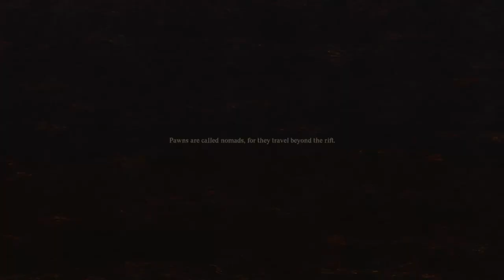Let's Cull the Monster Threats | Dragon's Dogma 2 Let's Play Series Pt. 3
Dragon's Dogma 2 Let's Play Series pt 3 [Blind Playthrough]

We set out to cull the monster threats, deliver an oxcart safely to Melve and fight our first dragon!

0:00 Intro
3:37 Vocation Guild Hall
11:25 Making our way to Trove Mines
29:41 Cull the Monsters Threat - Trove mines
38:35 Making our way to Harve Village
51:57 Cull the Monsters Threat - Harve Village
1:15:20 Saurians and an ogre
1:48:25 Cull the Monster Threat - Vermund's Eastern Edge
1:49:56 Threats neutralized, back to the Capital
2:01:18 Updating Captain Brant
2:08:06 Changing Vocation
2:13:20 Troll in the Capital
2:20:39 Ornate Box pt1
2:25:32 A place to call home
2:27:03 Oxcart Courier Quest
2:28:33 Back to Vernworth + Our first Minotaur
3:02:27 Oxcart Courier Complete + Ornale Box Update
3:05:24 Inventory Mangement + Outro